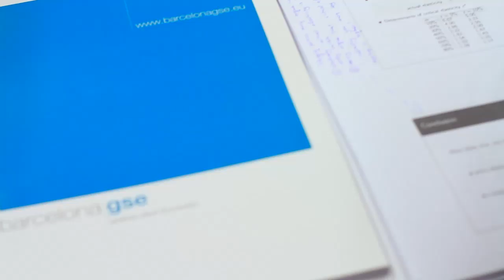Master in Data Science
The Barcelona GSE Master in Data Science is one of the very few such programs available internationally, and its graduates will be among the first to get a formal training as data scientists.